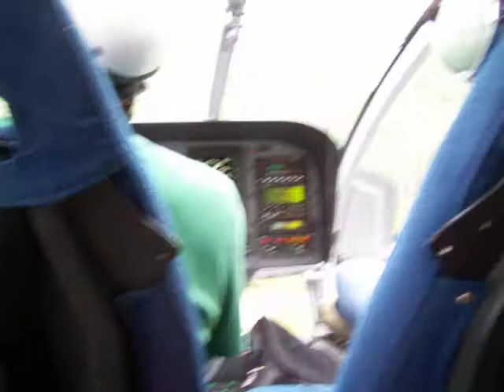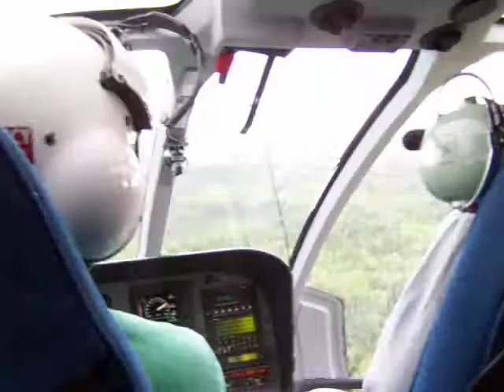taking off by helicopter and flying to work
Taking off from an albertan oilfield camp  in a eurocopter b4 and flying to the field to do some surveying...